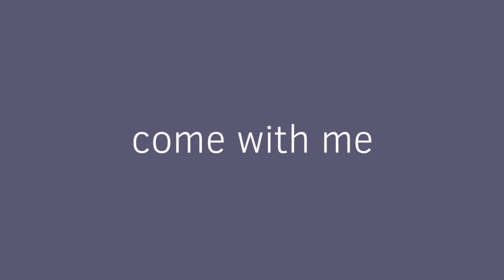TINY FRACTURES//AMV//PINKO’S BACKSTORY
Inspo- Yorii_nah